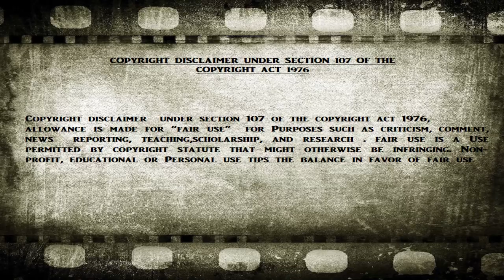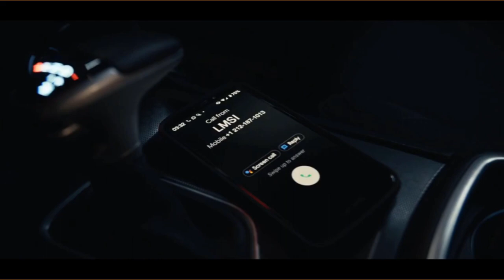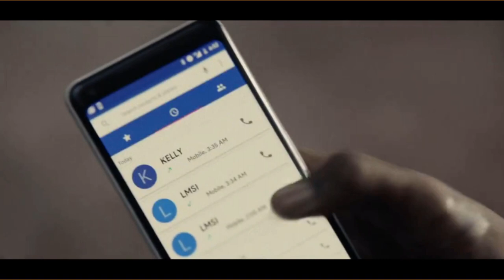21 Bridges (2019)MOVIE EXPLAIN IN HINDI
Sawagat hai aapka apne cannel  movie treasure pr

Toh aaj hum bat krne wale hai 21 Bridges ki jo 2019 mein aaye ek thriller, action, crime& drama film hai

• cast:- Chadwick Boseman as Andre Davis
• Christian Isaiah as young Andre Davis
• Sienna Miller as Frankie Burns
• J. K. Simmons as Captain McKenna
• Stephan James as Michael Trujillo
• Taylor Kitsch as Ray Jackson
• Keith David as Deputy Chief Spencer
• Alexander Siddig as Adi
• Louis Cancelmi as Bush
• Victoria Cartagena as Yolanda Bell
• Gary Carr as Hawk
• Obi Abili as Sgt. Butchco
• Andy Truschinski as Sgt. Dugan
• Darren Lipari as Lt. Kelly

                METACRITIC- 51%
                GOOGLE USERS LIKES- 86%

mic which i use
microphone stand
wireless headphones
microphones pop filter

SECRET FULL MOVIE EXPLAINED IN HINDI
 ENDING EXPLAINED
 STORY EXPLAIN
 SECRET MOVIE EXPLAINED IN HINDI
 EXPLAINED IN HINDI
 EXPLAINED IN HINDI GHOST SERIES